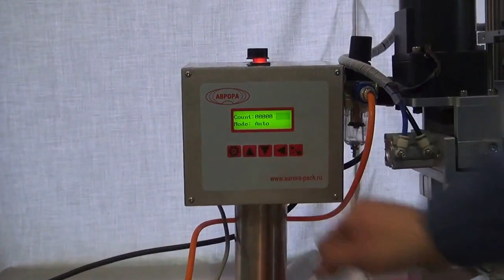Полуавтомат укупорочный МЗ-400Т. Закрутка с заданным моментом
Закрутка с заданным моментом на полуавтоматическом укупоре МЗ-400Т.

Наш сайт: aurora-pack.ru
Телефон: 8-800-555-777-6 (звонок по России бесплатный)

Универсальный полуавтомат укупорочный мод. МЗ-400Т используется на фармацевтических, пищеперерабатывающих, химических и парфюмерных предприятиях. Полуавтомат отвечает всем нормативным требованиям, предъявляемым к медицинской и пищевой технике.

Особенности
Широкая универсальность укупорочного полуавтомата мод. МЗ-400Т обусловлена оригинальной конструкцией укупорочной головки, а так же отсутствием втулок под флаконы. Конструкция укупорочного блока предусматривает регулируемый держатель под флакон, что делает машину действительно универсальной.

Привод укупорочной головки — пневматический.Блок изготовлен из нержавеющей стали AISI 304, а так же пластика, одобренного для применения в пищевой промышленности.Машина проста в работе, безопасна для оператора.

Принцип работы
Оператор вручную ставит бутылку с предварительно накинутой крышкой в держатель укупорочного блока. После нажатия ножной педали укупорочная головка приходит в рабочее состояние. Происходит схождение четырех роликов к основанию крышки с их одновременным вращением. В процессе вращения роликов происходит закрутка крышки.

Комплектация
Оборудование в базовом исполнении поставляется с педалью. Ножная педаль облегчает работу оператора и повышает производительность.